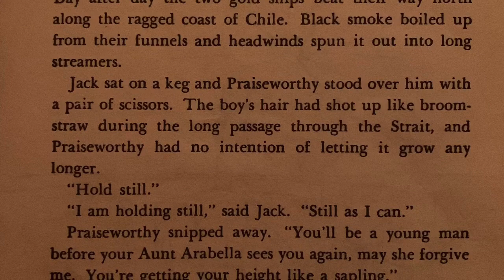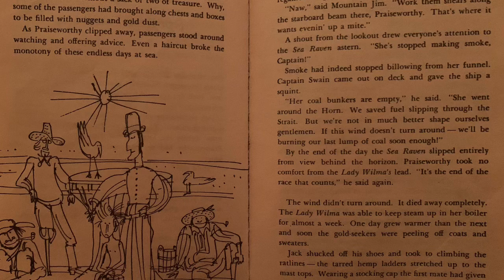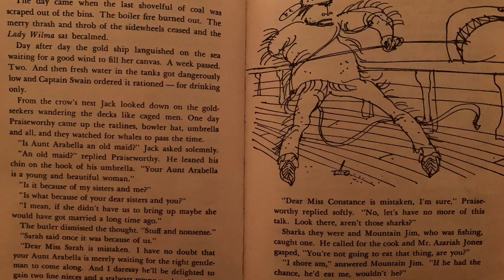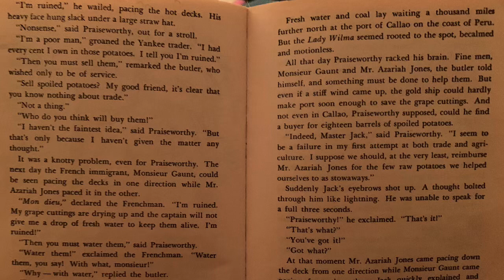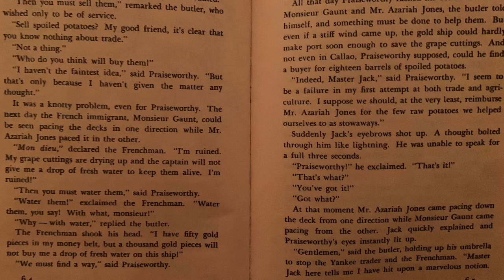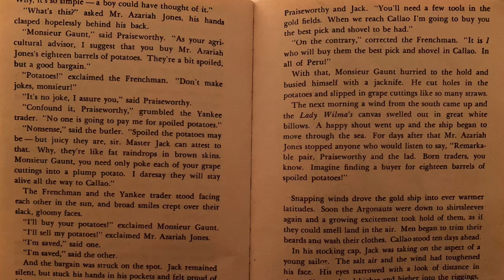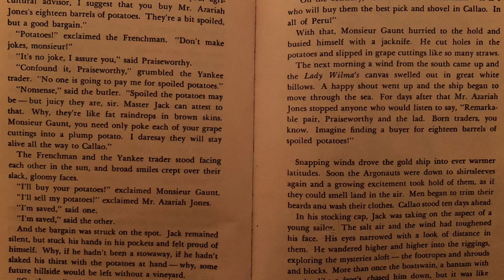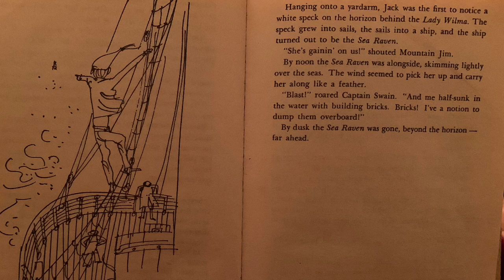BY THE GREAT HORN SPOON CH 6